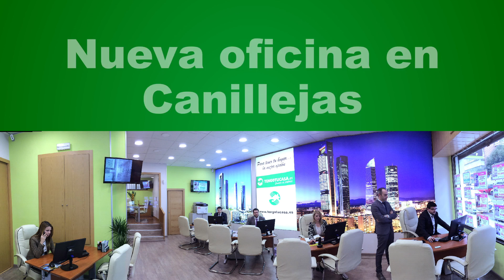Anuncio TENGOTUCASA 2